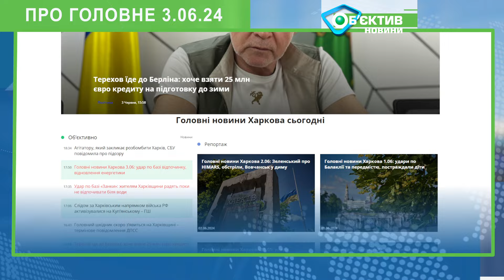Події в Харкові та області 3 червня| МГ«Об’єктив»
Харків уголос про головне 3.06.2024р.ЗСУ почали знищувати війська та техніку РФ на території ворога поблизу Харківщини, використовуючи зброю, що надана Заходом. Це підтвердив у етері нацмарафону командир батальйону “Ахіллес” дев’яносто другої ОШБр Юрій Федоренко. З його слів, Сили оборони почали спрацьовувати, і це дає свої перші плоди. За інформацією українських військових журналістів Юрія Бутусова та Андрія Цаплієнка, серед таких «перших плодів» - знищення пускових установок С-триста/С-чотириста, які тероризують Харків і область ракетними ударами. Бутусов повідомив, що влучний удар нанесли з «Хаймарсів» першого-другого червня. Відповідна інформація є також у російських пабліках. Поки що Генштаб ЗСУ окремо не підтверджував такий результат, але у зведенні станом на десяту ранку другого червня інформував про знищення на Харківському напрямку двох засобів ППО окупантів. Очікувані наслідки від надання дозволу Силам оборони України застосовувати західне озброєння по території РФ продовжує аналізувати Інститут вивчення війни. Там відзначили, що ЗСУ вже демонстрували під Авдіївкою здатність збивати російські літаки в зоні фронту. Ймовірно, такий ефект зможуть відтворити й поблизу кордону для захисту Харкова й області від російських КАБів.

Мер Харкова Ігор Терехов терміново шукає гроші для відновлення енергетики міста перед зимою. За словами Терехова, за кілька місяців у Харкові доведеться заново створити всю систему енергопостачання, водопостачання та теплопостачання. Планують будувати маленькі підстанції. План дій уже є, але гроші потрібні терміново. Обладнання купуватимуть коштом міського бюджету та субвенції з державної скарбниці. На ці ж цілі потрібні й додаткові гроші – від ЄБРР. Попередні домовленості про надання кредиту вже є. Також уже провели перемовини з усіма виробниками необхідного обладнання та забронювали певну частину продукції.

Вночі росіяни вдарили ракетами типу С-300 по базі відпочинку в селі Дачне Чугуївського району на Харківщині. Внаслідок атаки, відлуння якої чули в Харкові, загинув сорокап’ятирічний переселенець із Донецької області. Дві людини – чоловік та жінка – отримали поранення. За даними Харківської обласної прокуратури, вони – співробітники бази відпочинку.